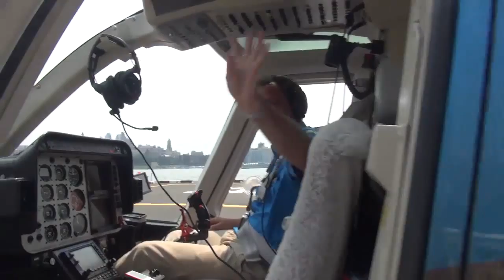07 05 15 7 HAPPY BIRTHDAY NILS! ZIP